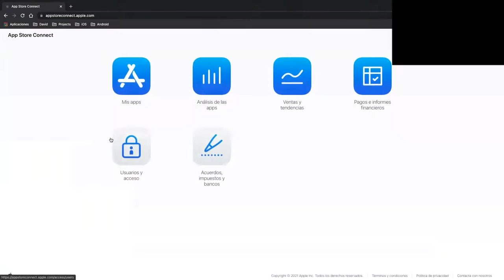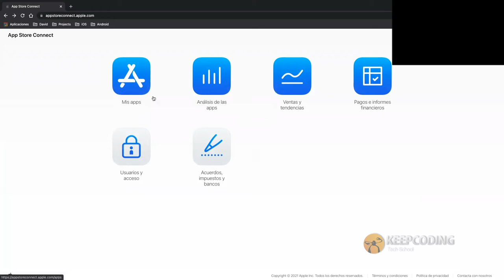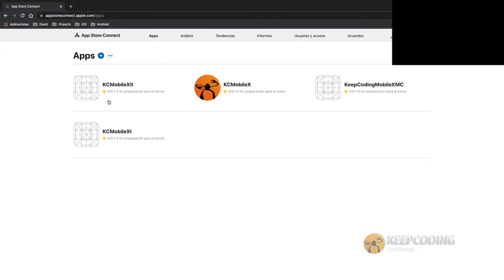¿Qué es Apple Store Connect y cómo funciona?